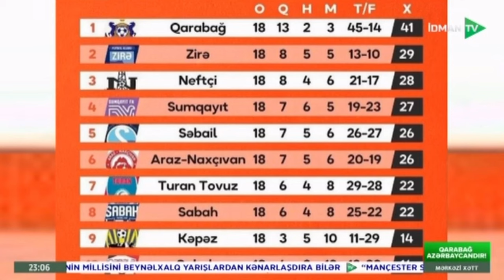Autsayderə xal verən favoritlər: 7-8 xal fərqi səviyyəni bəlli edir